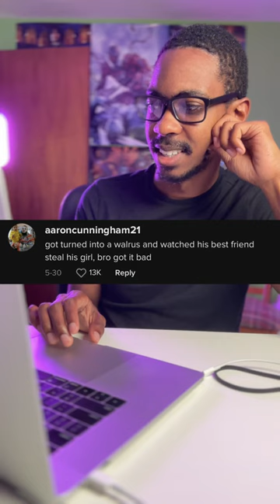tusk is a odd movie